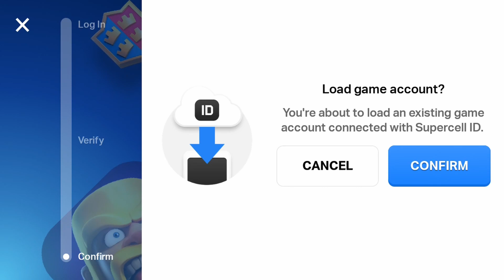I Left My Base INACTIVE for 1000 Days!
After leaving my rushed th11 base for 1000 days to auto upgrade, I signed back in.

Video Chapters:

Intro - 00:00
Before - 00:15
Attacking my base - 2:00
After - 3:55
Live attack - 06:25